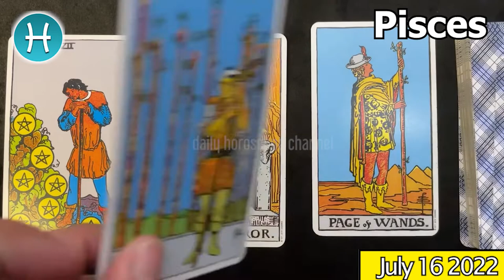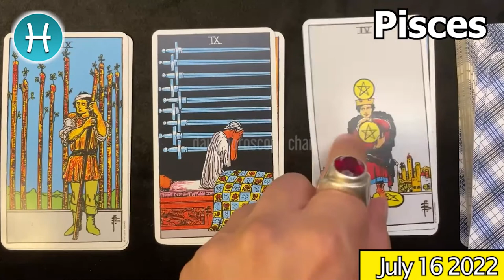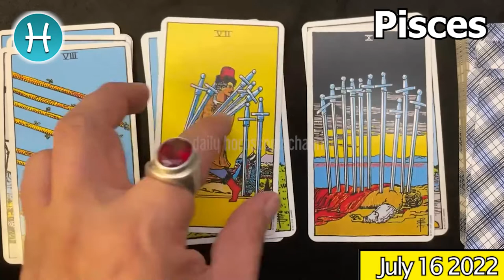❎ FREE DAILY HOROSCOPE ❎ PISCES DAILY HOROSCOPE TODAY July 16 2022 🌞♓️ horoscope tarot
Pisces Horoscope July 16, 2022
Pisces today horoscope
Pisces Today Horoscope July 16, 2022
Daily horoscope Pisces 16 July 2022
Horoscope Pisces July 16, 2022